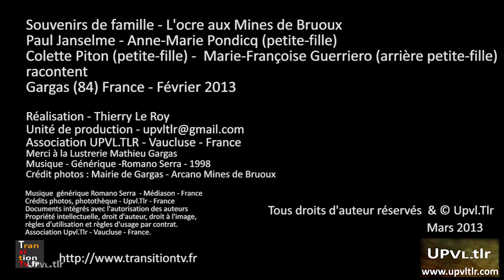Les ocres des Mines de Bruoux -- Souvenirs de famille -- partie 2 -- Gargas 25 03 13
L'exploitation des mines de Bruoux, mines ocrières situées à Gargas dans le Vaucluse (France), racontée par les descendants de deux fondateurs de société d'exploitation et de commerce de l'ocre, Léopold Anselme et Paul Janselme. de la dernière moitié du 19ieme siècle au milieu du 20ieme siècle. Les conditions de travail, la technique utilisée, le commerce de l'ocre. Des photographies d'époque et d'aujourd'hui complètent les interviews.